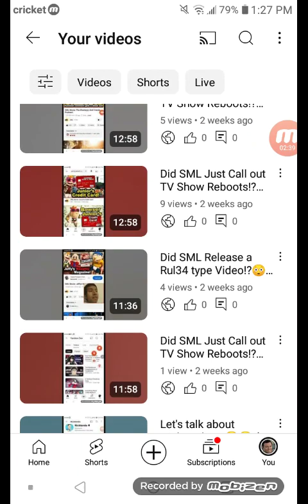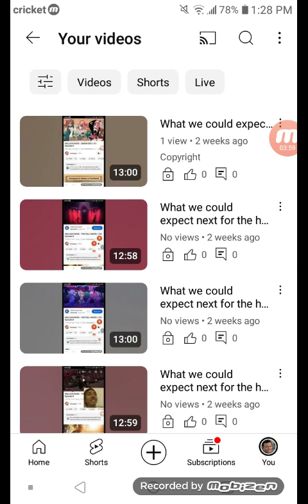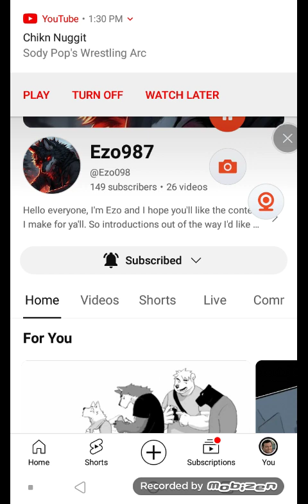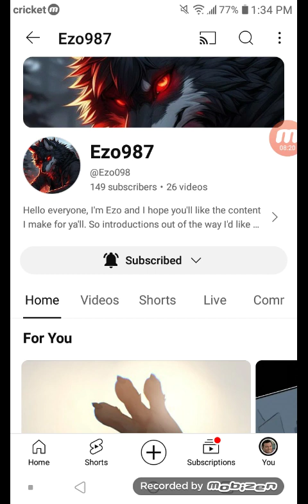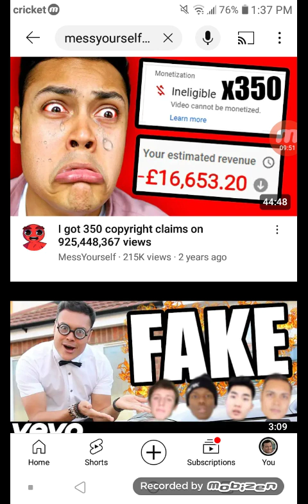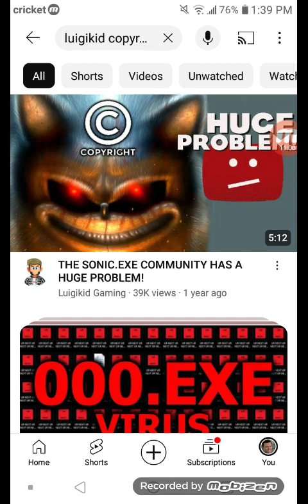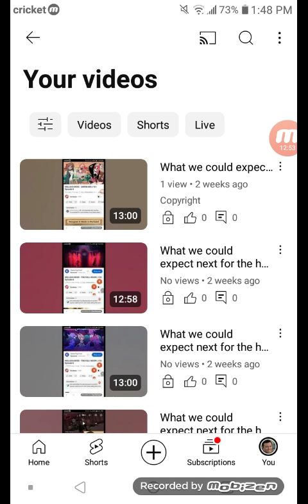I got a Copyright Claim on my Recent Video *MUST WATCH* + Shout Out to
So it's true. !🙄😒😑😔

i got a Copyright Claim by Viziepop or spindlehorse themselves!!😢

everyone knows you can only appeal the claim to remove it. !😒🙄

remove whatever audio and what not to make the copyright claim go away!!😒

or you have to make the difficult decision of possibly Deleting the Video IF. !😑

the video's claim gets rejected!!😑😲😖😭

also i gave my BestFriend/Brother @Ezo098 a shoutout to his YouTube & Instagram

Please!!✨❤🙏🏻❤✨